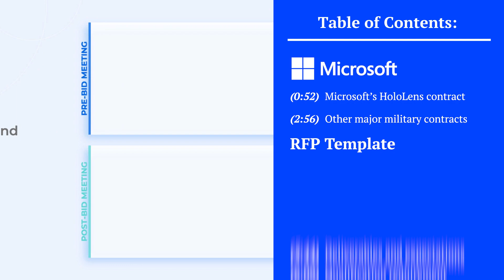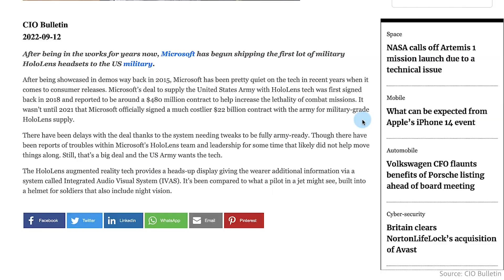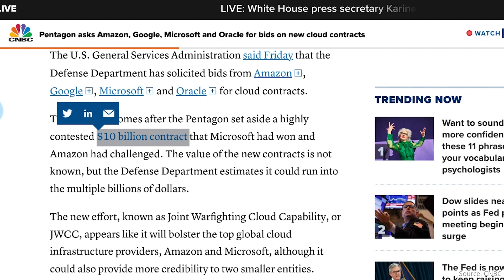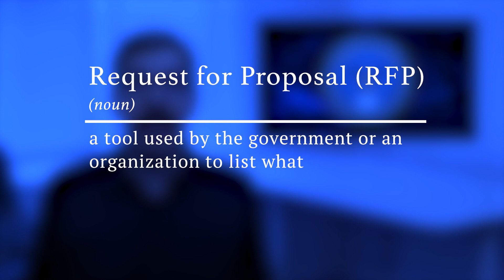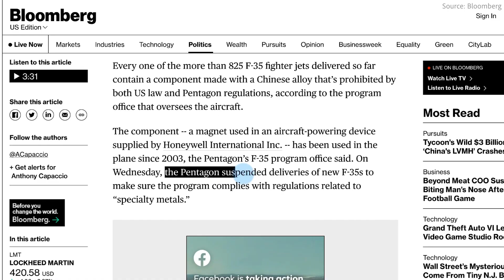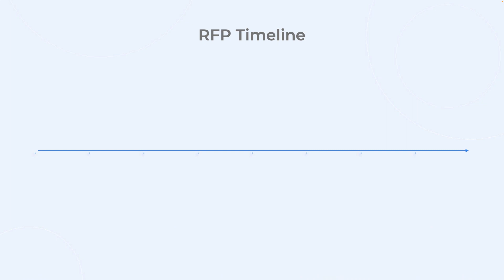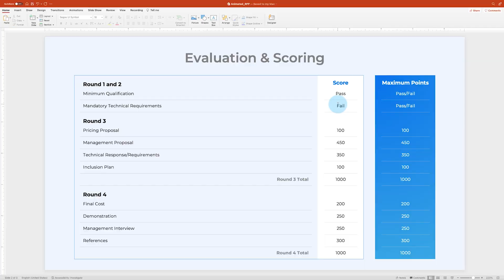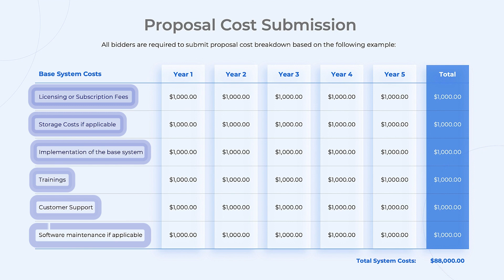Military economics, big tech and military RFPs explained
How did Microsoft get a $22 billion contract with the Army? The U.S. Army is set to receive over 120,000 of Microsoft’s “military grade” HoloLens AR goggles over the next ten years.

The first shipments are now underway, even after the deal saw multiple delays, and a lot of controversy over whether a private tech company should be involved in war. So what other private companies are involved in war? And how does the government decide which ones to award contracts to?

In this video, we’re going to explain 1) Microsoft’s HoloLens contract 2) The biggest military contractors 3) the importance of RFPs, and 4) how you can download and customize a presentation template we created to get started.

Microsoft’s deal with the Army has been in the works for years. The first rumors that Microsoft was going to get involved in the military was back in 2018 when there were talks of a deal with the Department of Defense to help “increase the lethality” of combat missions.

After the DoD identified Microsoft for military procurement, Microsoft had to build these specialized goggles from the ground up to prove it could meet specifications and that a bigger contract would be worthwhile.

To learn more, watch the video in full.

0:00 - Intro
0:52 - Microsoft’s HoloLens Contract
2:56 - Other Major Military Contracts
5:44 - RFP Deliverables and Expectations
6:09 - RFP Qualification Requirements
6:36 - RFP Evaluation and Scoring
7:08 - RFP Proposal Cost
7:27 - RFP Submission Timeline